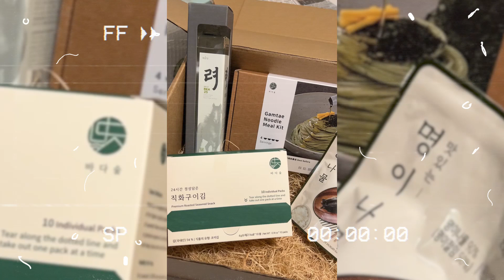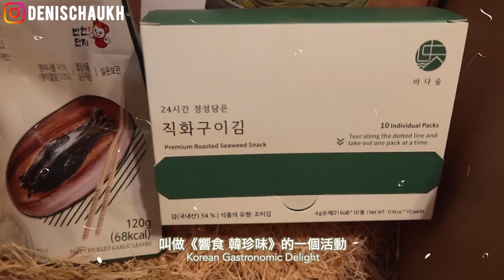和孖外甥👶🏻👶🏻坐開篷巴士去M+🚌暴曬40分鐘🌞加映人生的第一個開箱📦巢FAMILY DAY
在大熱天一早，選擇和巢姐和兩名可愛外甥坐開篷巴士出發到M+。
一天已經體力透支，體驗到巢姐的偉大。

章節Chapters
0:00 Opening
0:19 unboxing
2:30 open-top bus
5:22 M+